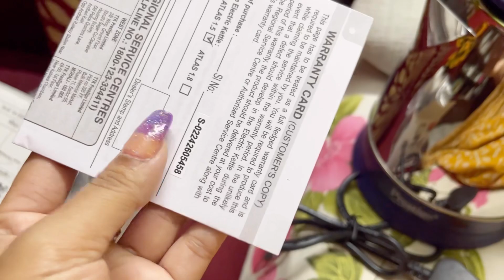বাবুর জন্য অনলাইন থেকে নতুন একটা জিনিস কিনলাম🤗||Mita official@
Hope you injoy this video